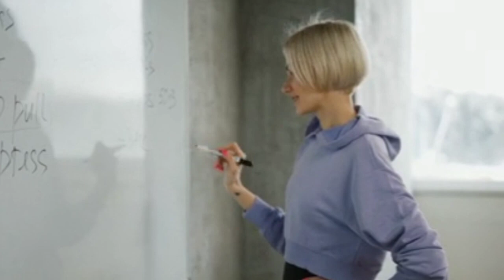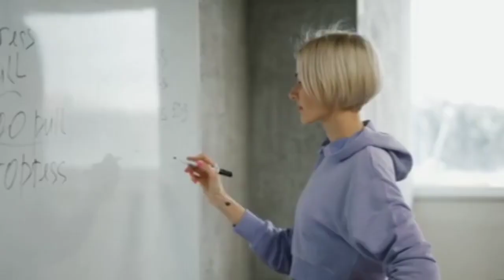रोज सुबह ये जरूर सुनो।जिंदगी बदल जायेगी👍।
music credit -pas de duex by bird creek

2. This video is also for teaching purposes.
3. It is not transformative in nature.
 4. I only used bits and pieces of videos to get the point across where necessary.